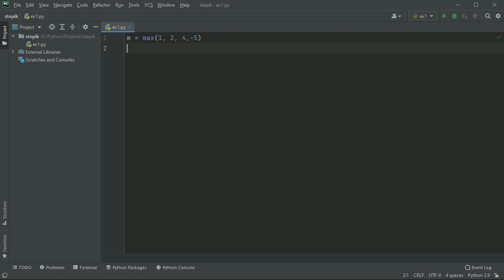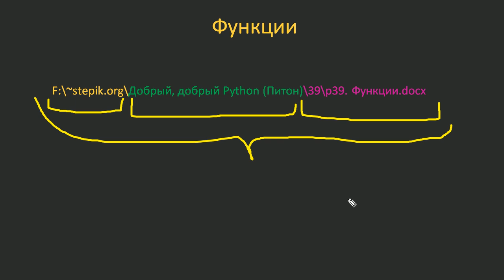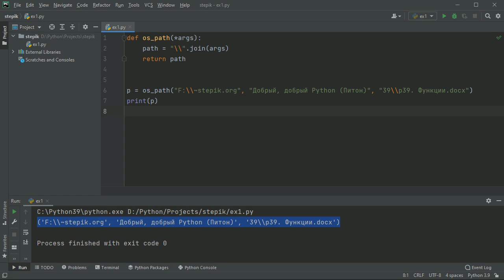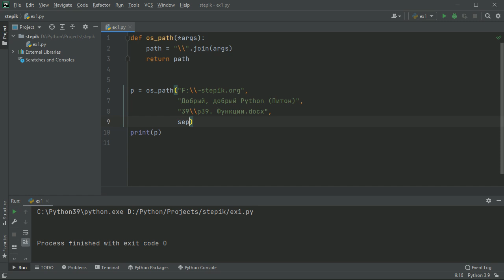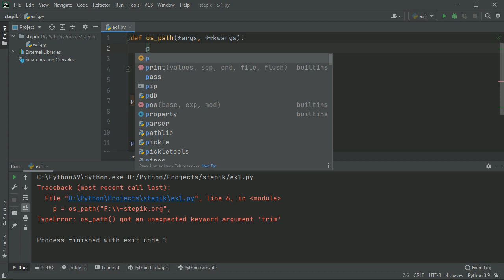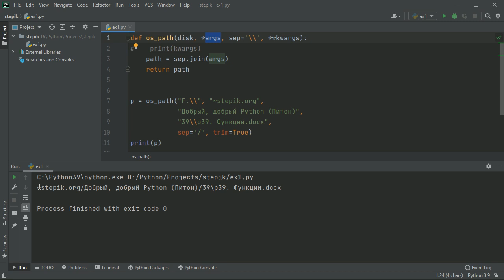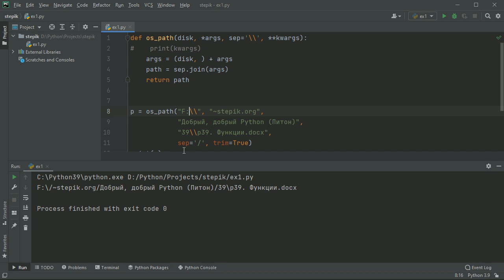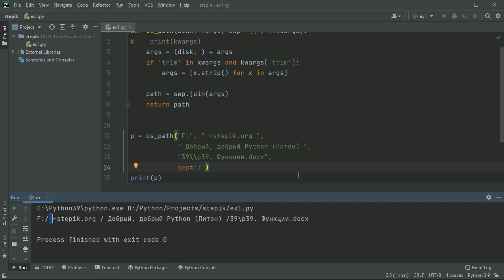#39. Функции с произвольным числом параметров *args и **kwargs | Python для начинающих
Создаем функции с произвольным числом фактических параметров *args и формальных параметров **kwargs. Примеры реализации и вызовов. Комбинирование обычных параметров с этими коллекциями.